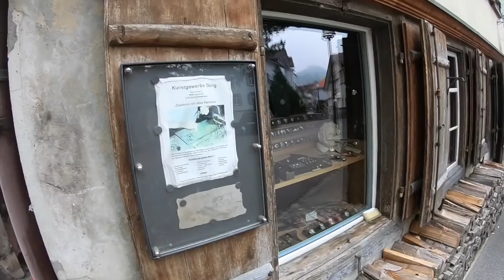«bandXost» Finalistin 2018 Riana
Live am Finale «bandXost» 2018
1. Dezember 2018, Grabenhalle SG